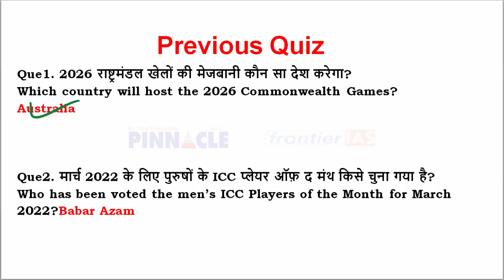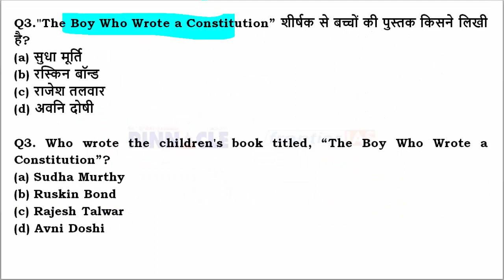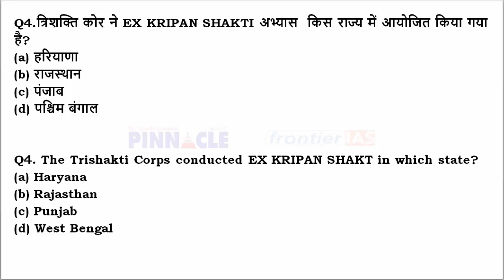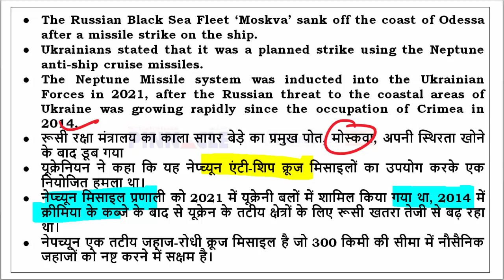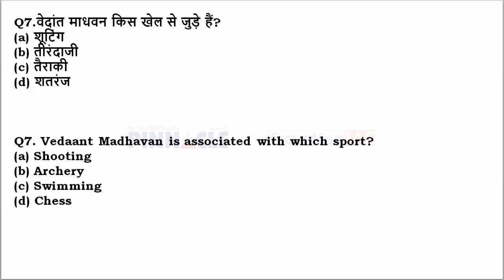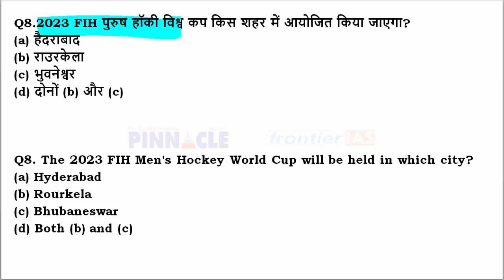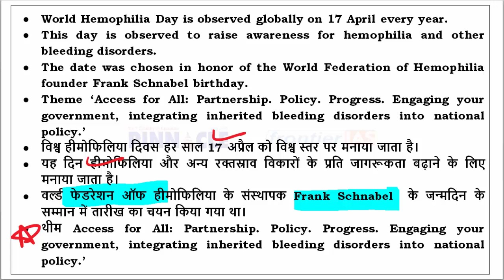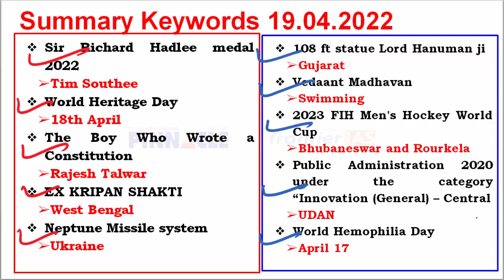19th April, 2022 hindi current affairs | daily current affairs